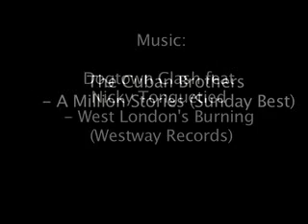Snowbombing 2007 Promo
Promotional video for the Snowbombing 2007 festival